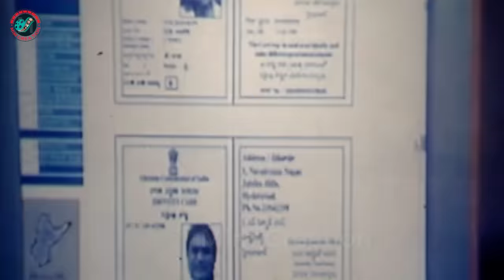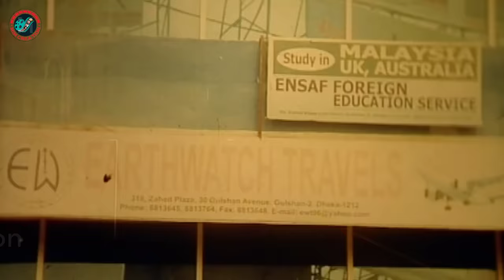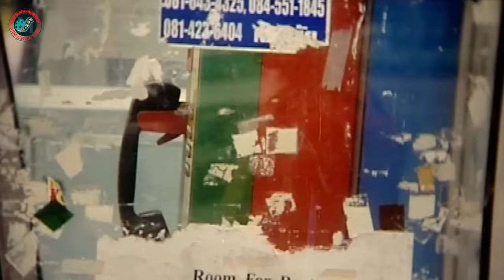Ziddi Mama ( জিদ্দি মামা ) Shakib Khan | Neha | Misha Sawdagor | Shakib Khan Bangla Sobi | Part 2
Video Title :Ziddi Mama ( জিদ্দি মামা ) Shakib Khan | Neha | Misha Sawdagor | Shakib Khan Bangla Sobi | Part 2

Bangla Movie : Top Leader
Director : Shahadat Hossain Liton
Starcast : Shakib Khan | Neha | Misha Showdagor | Alekjander Bo | Shahnaj | Poly | Kazi Hayat & Others
Singer : Biplob | Anima D Kosta | Baby Najnin
Language : Bangla
Label :  @MimCreation

*** ANTI-PIRACY WARNING ***